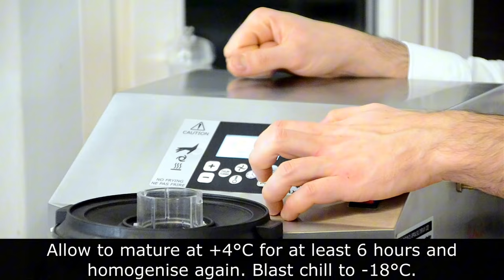Il Gelato al Popcorn e Caramello che NON SAPEVI DI VOLERE: Facile e Pronto in pochi minuti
Fai da te o lascia che i mixer termici HotmixPRO ti aiutino a tritare, frullare, montare, emulsionare e molto altro...